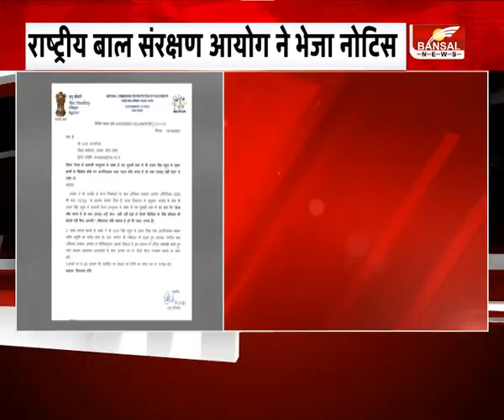Ajay Singh के नशे पर दिए बयान पर बवाल'आज कौन बच्चा है जो नशा नहीं करता'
अजय सिंह के नशे को लेकर दिए बयान पर अब बवाल छिड़ गया है... कह सकते हैं कि उनकी मुश्किलें अब बढ़ने वाली हैं... अजय सिंह के बयान को लेकर सतना कलेक्टर को राष्ट्रीय बाल संरक्षण आयोग ने नोटिस भेज दिया है... और 7 दिन के अंदर जवाब तलब किया है... अजय सिंह के बयान को राष्ट्रीय बाल संरक्षण आयोग ने आपत्तिजनक माना है. आपको बता दें कि अजय सिंह ने आर्यन के बचाव में बयान दिया था... एक बार फिर सुनिए उन्होंने क्या कहा था.